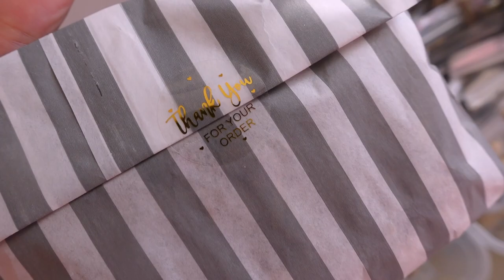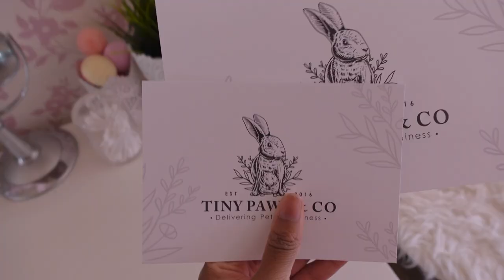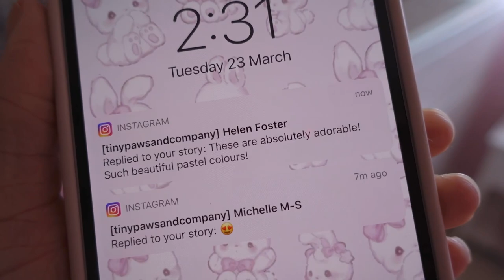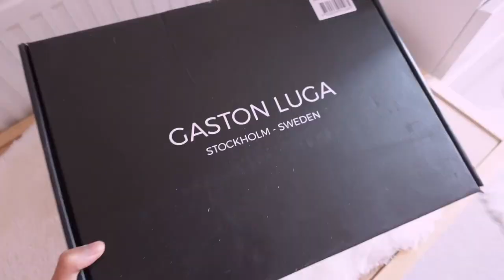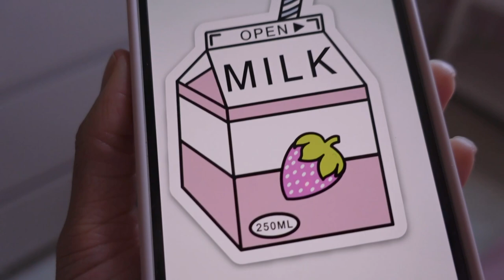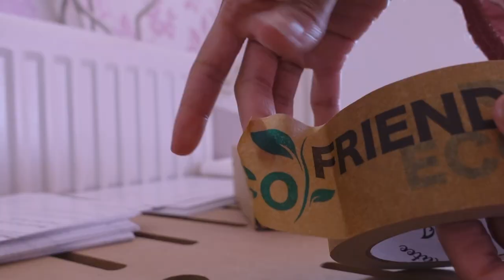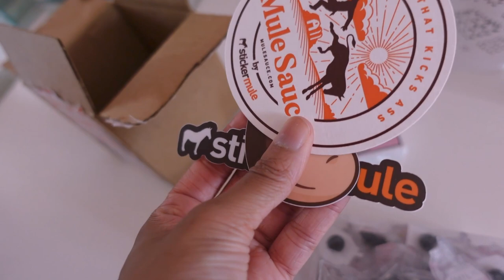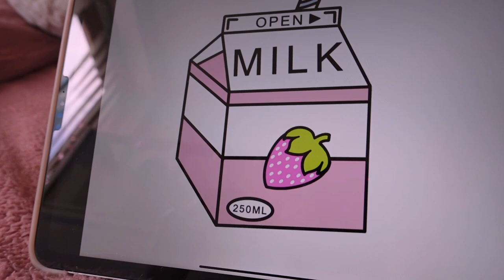ACRYLIC PINS & NEW EASTER PRODUCTS 🌱🌸 | STUDIO VLOG 4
TINY PAWS & COMPANY PET SUPPLIES !